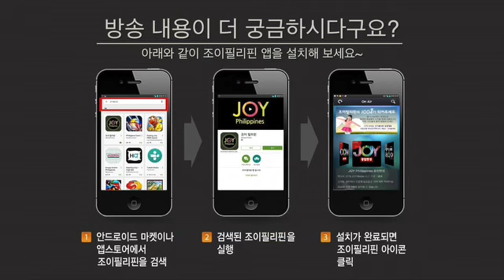The Holy bible said #139 - 증인의 삶 No.2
증인의 삶 #2
Title : The Holy Bible said…139회
Duration : 1분 35초
출연 : 김상봉 목사
장소 : 실랑 옥토교회
Designed by 박병욱
Produced by 이예지
Directed by 윤여일